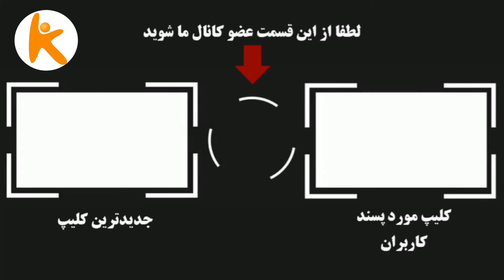لایو عجیب و جنجالی ساسی مانکن و عمو پورنگ